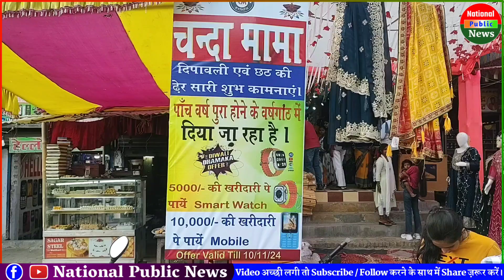इस दुकान से कपड़ा खरीदने पर Gift में दिया जा रहा है Smart watch, Mobile ग्राहक हो रहे हैं खुश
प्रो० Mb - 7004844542